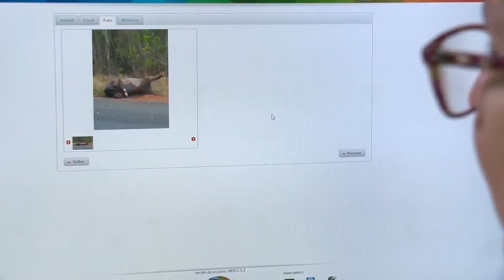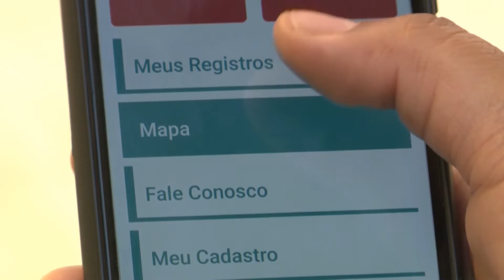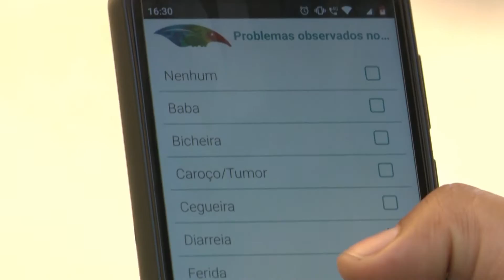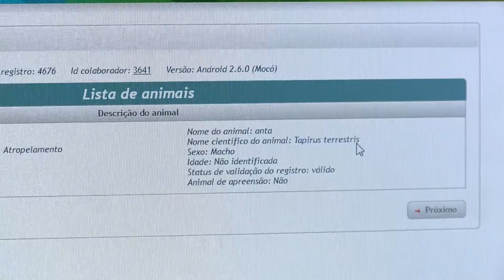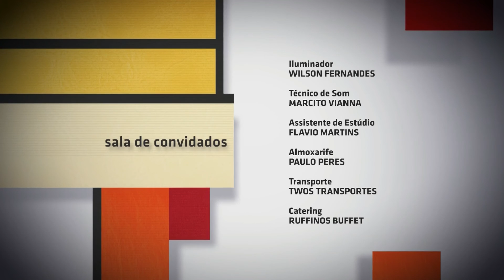Saúde Única - Sala de Convidados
Sala de Convidados - Saúde Única: One Health é o termo original, mas no Brasil adotou-se a tradução Saúde Única para designar o conceito que integra a saúde humana, a saúde animal e o meio ambiente, por meio de políticas públicas para prevenção e controle de enfermidades em todos os territórios.

Debatem o assunto nesta edição do Sala de Convidados, a pesquisadora do Laboratório de Micologia do Instituto Nacional de Infectologia Evandro Chagas (INI/Fiocruz), Rosely Maria Zancope-Oliveira; o microbiologista e pesquisador do Laboratório Multiusuário de Biologia Molecular (BIOMOL) do Departamento de Parasitologia Animal da Universidade Federal Rural do Rio de Janeiro (UFRRJ), Douglas Mcintosh; e o veterinário e pesquisador do Instituto de Comunicação e Informação Científica e Tecnológica em Saúde (ICICT/Fiocruz), Paulo Abílio Varela Lisboa.

SDC   0474